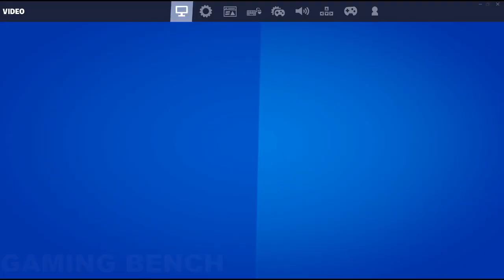GTX 550ti + I3 2120 & 6gb Ram - Test In 10 Games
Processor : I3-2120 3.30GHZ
Ram : 6gb 1600mhz
GPU : GTX 550ti 1gb gddr5
Recorder : Msi Afterburner
OS : Windows 10 Version 20H2
0:00 Intro & Assassin's Creed Origins
0:58 Days Gone
1:47 Red Dead Redemption 2
3:04 Resident Evil 2
4:26 Shadow Of The Tomb Raider
5:26 Rocket League
6:44 Resident Evil 3
7:43 Sniper Ghost Warrior 3
8:49 GTA 5
9:48 Fortnite